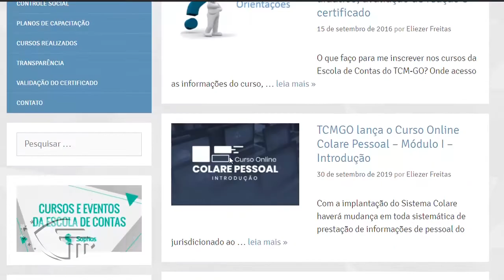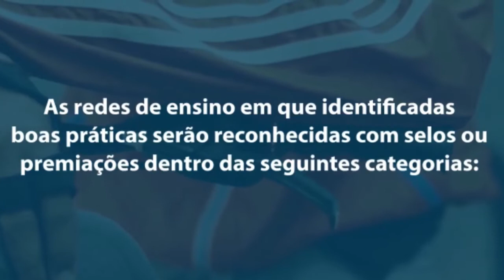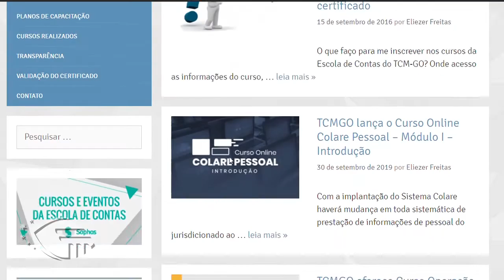03-10-19 - TCM Noticias #66